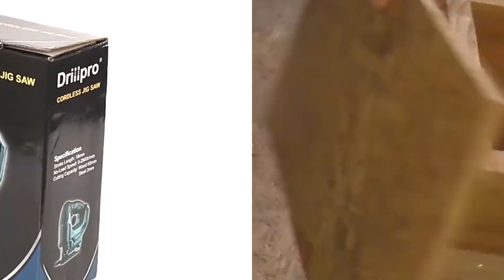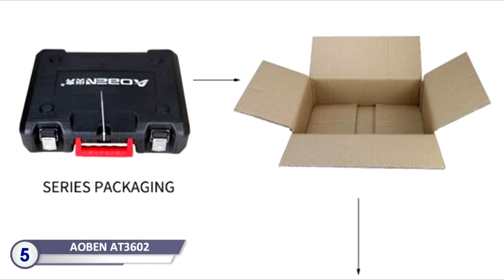ТОП-5 лучших электролобзиков с Алиэкспресс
Электролобзик – важный инструмент не только для профессиональных столяров и плотников. На сайте Алиэкспресс представлен большой ассортимент электролобзиков. Канал Супер-блог собрал в этом видео  лучшие модели электрических лобзиков с Алиэкспресс.
00:00 ТОП-5 лучших электролобзиков с Алиэкспресс
00:20 1. HYCHIKA JS-100C
01:12 2. Drillpro DC-301
02:04 3. Prostormer PTET1019E
03:00 4. WOYOFADA Cordless Jigsaw
03:51 5 AOBEN AT3602

Обзор электролобзиков

• Видео представляет обзор различных моделей электролобзиков, доступных на сайте АлиЭкспресс.
• Рассматриваются проводной электрический лобзик Хичика 100C, беспроводной лобзик Trill Pro DC-301, беспроводной лобзик Вайфада Кортлас и проводной лобзик Aben 3602.
• Все модели имеют различные характеристики, включая мощность, скорость хода, глубину среза и возможность работы с разными материалами.

• Все модели имеют свои особенности и преимущества.
• Например, проводной лобзик Хичика 100C имеет высокую мощность и возможность работы с металлическими пластинами, а беспроводной лобзик Trill Pro DC-301 работает от литиевой аккумуляторной батареи Makita 18 вольт и подходит для распила дерева, пластика и алюминия.
• Беспроводной лобзик Вайфада Кортлас имеет бесщеточный двигатель и работает от аккумулятора типа Makita 18 вольт, а проводной лобзик Aben 3602 имеет мощность 600 Вт и может использоваться для пропила древесины и пластиковых изделий.
• Все модели поставляются с различными аксессуарами, включая сменные лезвия и чехлы для хранения.